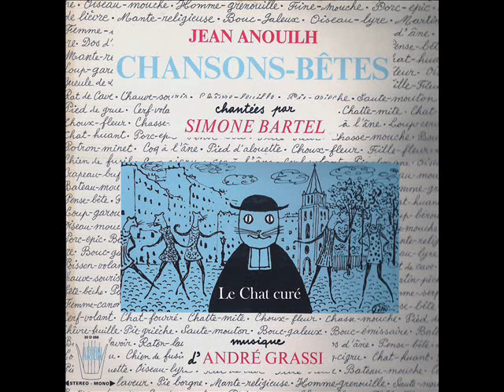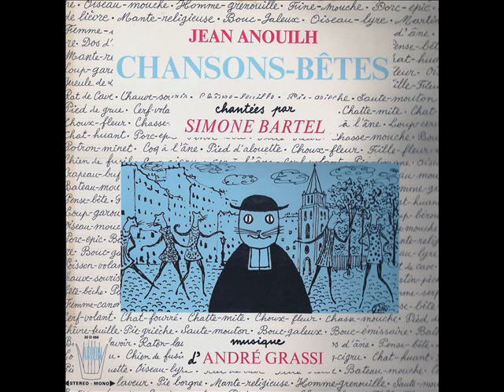SIMONE BARTEL Le Chat Curé J Anouilh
Chansons Bêtes : spectacle de chansons avec marionnettes de Jean Anouilh. mise en scène de Gérard Dourmel ; Marionnettes de Georges Tournaire. Musique : André Grassi, avec Marguerite Cassan et Simone Bartel. Représentation à Paris (France) : Théâtre de la Gaîté-Montparnasse le 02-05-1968.